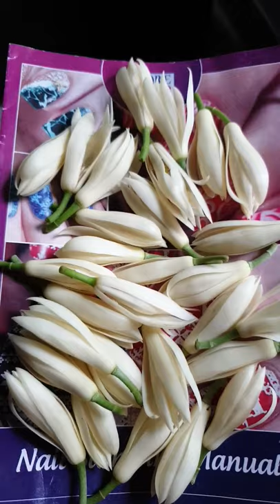champaca flower from my backyard garden/The magical smell of champaign flowers